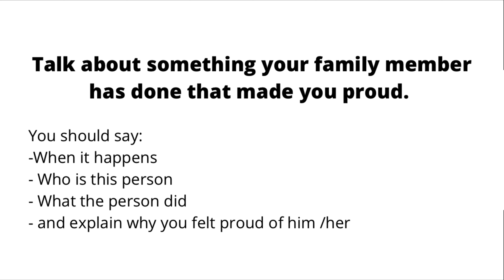Online Speaking Test IELTS with feedback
Our Key features are:
• Personalized Coaching
• Experienced